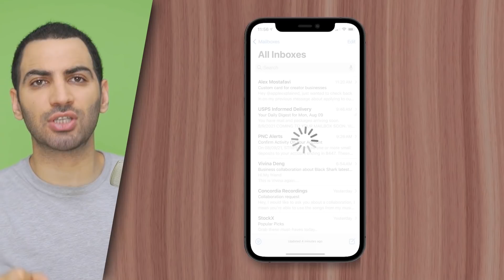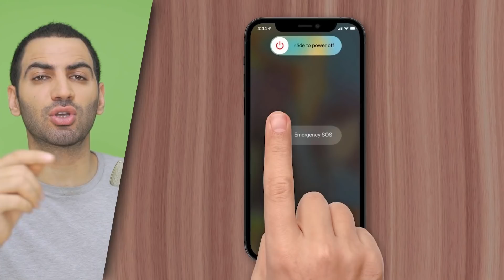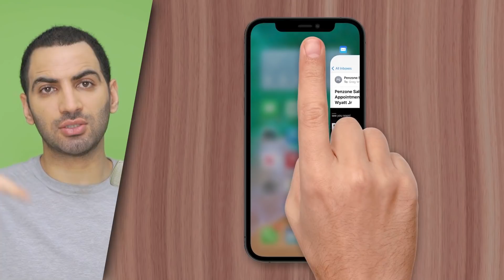چرا نباید اپ های آیفون را ببندیم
برای خیلی از کاربران آیفون ها
بستن اپ های باز یک عادت روزمره شده
با این تصور که موجب افزایش طول عمر باتری میشه
اما این اتفاقی نیست که در حقیقت رخ میده و من الان توضیح میدم که چرا
لینک زیر شما رو سابسکرایب میکنه
 صفحه ایسنتاگرامم : shorturl.at/nHN18
صفحه توییترم : shorturl.at/qAPZ1
صفحه شخصیم تو اینستاگرام : shorturl.at/movB0